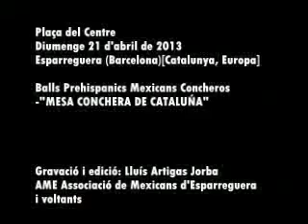Balls Concheros Esparreguera (2) [21.04.2013]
[CAT] Balls Mexicans Prehispánicos Concheros
Diumenge 21 abril, 2013
Plaça del "Centre" d'Esparreguera (Barcelona) [Catalunya, Europa]
Taula Conchera de Catalunya
Gravació i edició de Lluís Artigas Jorba
Catalonia, Association of Mexicans, Conchera, Prehispanic, Mexican Dances, Mesa Conchera de Cataluña, AME, Lluís Artigas Jorba, Cataluña, Esparreguera,

[MX] Bailes Mexicanos Prehispánicos Concheros
Domingo 21 de abril de 2013
Plaza del "Centre" de Esparreguera (Barcelona)[Cataluña, Europa]
Mesa Conchera de Cataluña
Grabación y edición de Lluís Artigas Jorba
AME Asociación de Mexicanos de Esparreguera y alrededores

[ENG] Prehispanic Mexican Dances Concheros
Sunday April 21, 2013
Place the "Centre" of Esparreguera (Barcelona) [Catalonia, Europe]
Table Conchera of Catalonia
Recording and Editing Jorba Lluis Artigas
Association of Mexicans AME Area Esparreguera

[FR] Préhispaniques mexicaines Danses Concheros
Dimanche 21 Avril, 2013
Placez le "Centre" de Esparreguera (Barcelona) [Catalogne, l'Europe]
Tableau Conchera de Catalogne
Enregistrement et édition Jorba Lluis Artigas
Association des Mexicains AME Zone Esparreguera
[IT] Preispaniche messicane Danze concheros
Domenica 21 aprile 2013
Posizionare il "Centro" di Esparreguera (Barcelona) [Catalogna, Europa]
Tabella Conchera della Catalogna
Registrazione e l'editing Jorba Lluis Artigas
AME Associazione dei Messicani in Esparreguera

[EUSK] Prehispanic Mexikoko Dantzak Concheros
Igandea, Apirila 21, 2013
Jarri "Zentroa" Esparreguera-en (Bartzelona) [Katalunia, Europa]
Taula Kataluniako Conchera
Grabatu eta editatu Jorba Lluis Artigas
AME mexikar Elkartea Esparreguera i inguruan